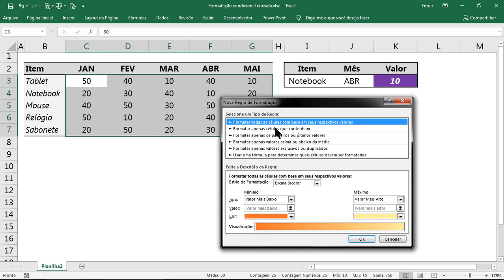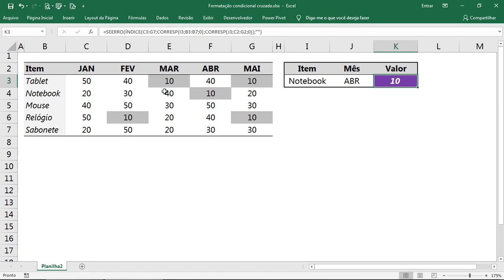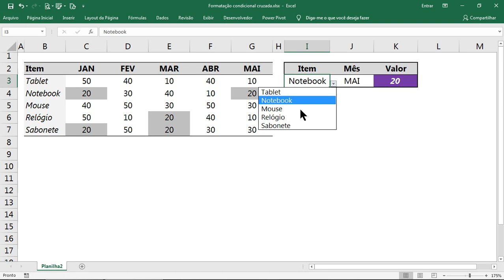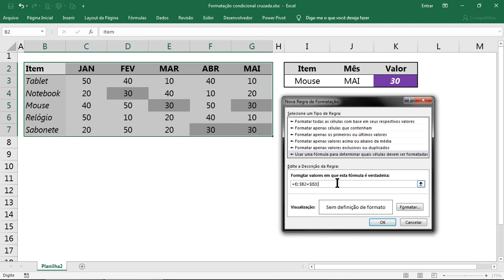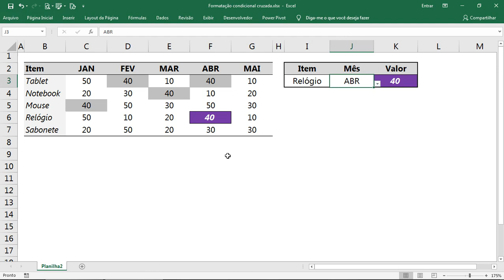Formatação condicional de valor exclusivo (interseção)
Solicite Treinamento ou Consultoria especializada em Excel